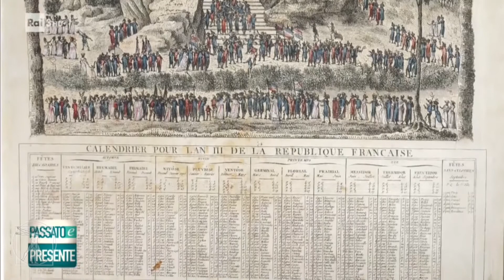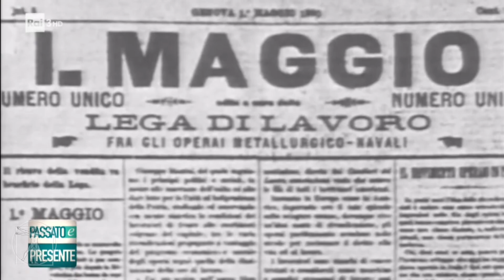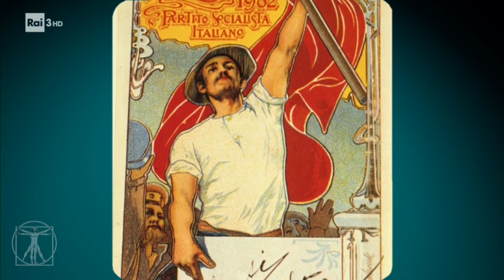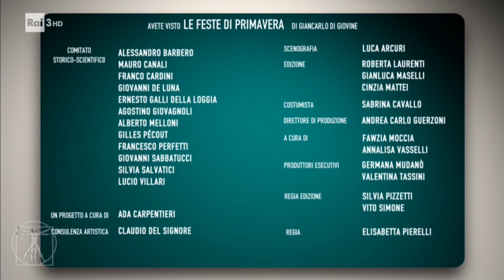ANTICHI RITI DI PRIMAVERA E RINASCITA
I riti di morte e rinascita sono presenti in tutto il pianeta e si sono sviluppati nei millenni in civiltà lontane tra loro che non hanno mai avuto contatti. Quando ciò avviene è perché hanno attinto tutte a sentimenti profondamente radicati nell'essere umano, derivanti da un archetipo comune: in questo caso il pianeta che ci ospita e la ciclicità delle sue stagioni, misurata con la rotazione degli astri.
La Primavera è il massimo simbolo della rinascita e ritroviamo feste tradizionali in tutte le religioni, dalla preistoria ad oggi. La festa più nota da noi è la Pasqua che, non a caso, celebra ogni anno la resurrezione del Cristo.
Questo interessante documentario di raistoria con alessandrobarbero cerca di ripercorrere tutte le tradizioni a noi più note, evidenziandone le analogie nei simboli e le radici comuni